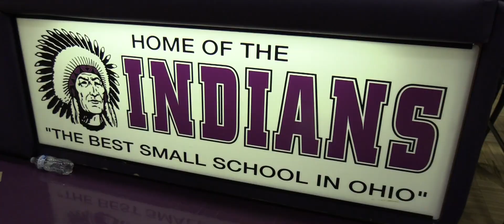Burg Wrestling Hype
Check out this hype video for the Mechanicsburg Wrestling team. Edited by Sarah Beattie!